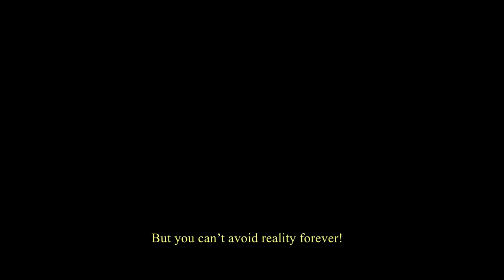Beyond Reality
We got the chance to discover the most wonderful corners of nature from Romania. Places where you can get away from the hustle and bustle. This is a part of our journey. We hope you’ll enjoy our experience.

A film by Petre Bros.
Written by: Gabriel Sava
Starring: Andreea Curea
Voice over: Kathryn Vinclaire